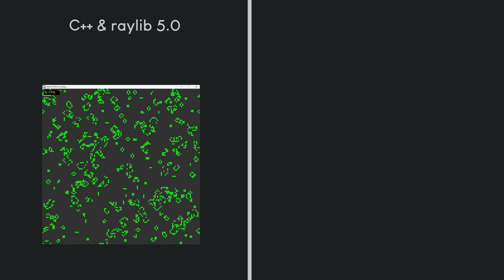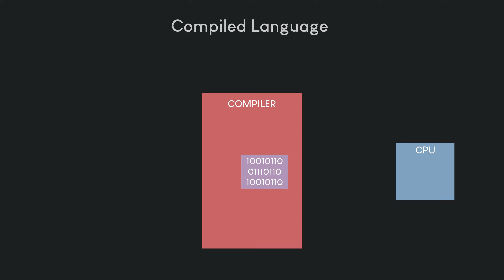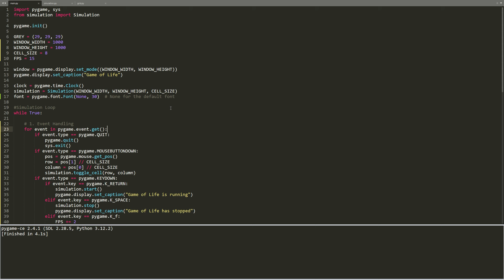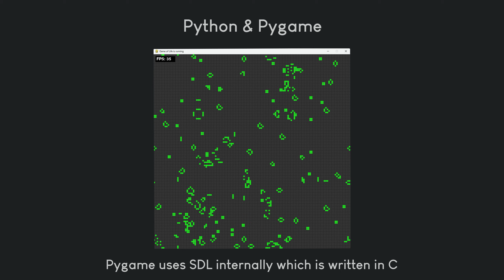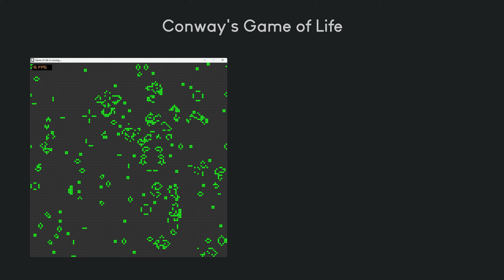C++ Raylib VS Python Pygame Speed Comparison in the Game of Life Simulation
I've created the Game of Life Simulation twice: once using C++ and raylib, and another time using Python and pygame. This simulation is a great way to see which setup is faster because it gets really hard for computers to handle when we use a large grid with thousands of cells. So, we're going to compare them to find out which one can run the simulation faster. This isn't just for computer wizards; anyone curious about how games work will find this interesting. Let's get started and see which one wins.